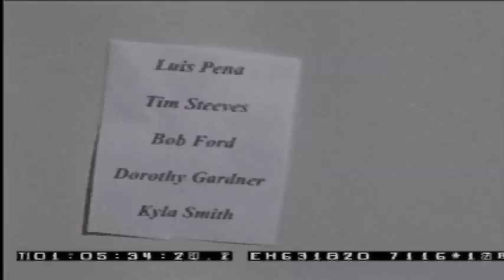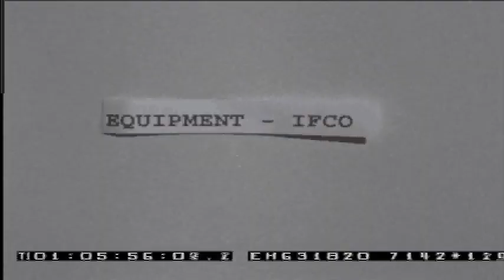IFCO Tribute film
A short film in honour of the INDEPEDANT FILM CO OP of OTTAWA